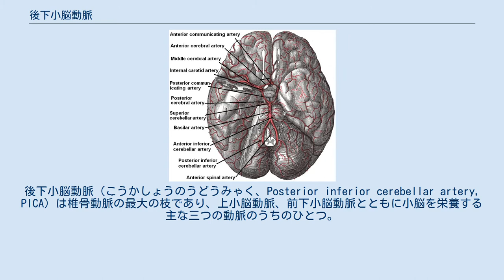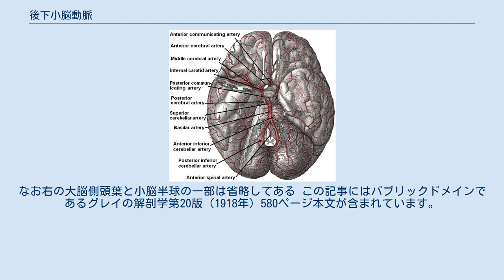後下小脳動脈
後下小脳動脈（こうかしょうのうどうみゃく、Posterior inferior cerebellar artery, PICA）は椎骨動脈の最大の枝であり、上小脳動脈、前下小脳動脈とともに小脳を栄養する主な三つの動脈のうちのひとつ。
以下文中ではこの動脈をPICAと表現する。
 PICAは椎骨動脈から分岐すると延髄上部の表面を背側にまわり、迷走神経および副神経と交叉する。
ここで延髄の背外側を栄養する小さな穿通枝を分岐する。
この穿通枝が栄養する領域（下オリーブ核の背側領域）には脊髄視床路、三叉神経脊髄路核、疑核からの末梢神経、迷走神経背側核、下小脳脚の腹側、橋および延髄由来の交感神経線維などが通っている。
さらに下小脳脚上を通って小脳の下部表面に達する。
 内側枝と外側枝があり、内側枝は小脳半球間隙から背側に進み、第四脳室の脈絡叢の一部分を栄養する。
一方外側枝は小脳虫部の下位（特に虫部垂や虫部結節）や小脳扁桃、そして小脳半球の下面を分枝しながら栄養し、やがて（椎骨動脈からのもうひとつの枝である）前下小脳動脈および脳底動脈からの枝である上小脳動脈の枝と吻合して終わる。
 延髄外側症候群（ワレンベルグ症候群）で障害される部分。
延髄の断面図 PICAをふくむ椎骨動脈などの血栓症や脳血管障害によってこの血管領域が梗塞を起こすと、PICA症候群またはワレンベルグ症候群と呼ばれる神経学的にみて特徴的で典型的な症状を示す。
これは延髄外側症候群とも呼ばれ、現れる症状は多彩で小脳性運動失調や交代性感覚解離（首から上では障害側の、体幹以下では反対側の温痛覚消失があるが、触圧覚は保たれる）、前庭症状（回転性めまい、悪心、嘔吐など）、障害側のホルネル症候群、構音障害、味覚障害などがあり、運動麻痺は現れない。
この神経学的所見は、上述のようにPICAの延髄背外側への穿通枝が栄養する領域に存在する神経核や神経路を考えることで理解できる。
 しかし現在では、延髄外側症候群はPICAのそのものの障害よりはむしろ椎骨動脈の障害であることが多いと考えられるようになっている。
 脳底部を下より見た図。
後下小脳動脈は下より2番目のラベルで示してある。
なお右の大脳側頭葉と小脳半球の一部は省略してある この記事にはパブリックドメインであるグレイの解剖学第20版（1918年）580ページ本文が含まれています。